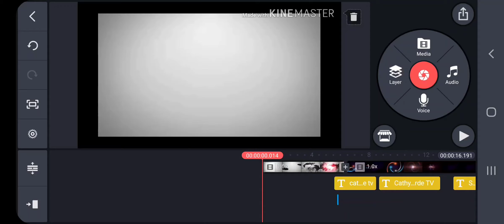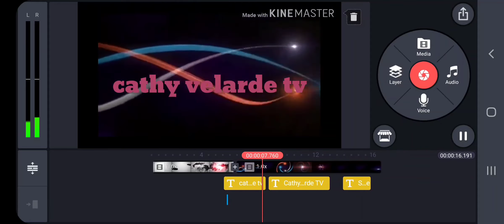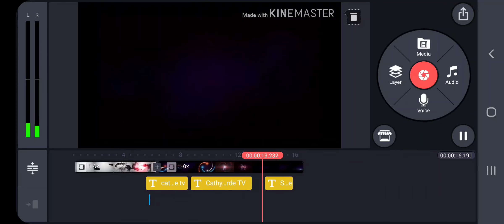Basic Intro Sample | KINE MASTER nag try lang finish product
Sa next video ko papakita ko kung pano mag edit ng intro sample step by step para sa mag ttry palang gumawa. Thankyou